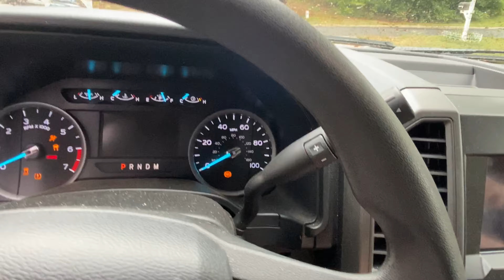Buying a new dirtbike and going to the races! / vlog dog 5 /silver dollar day 1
In this video, I pick up my new dirtbike and hitch a ride down to silver dollar for the motocross race!